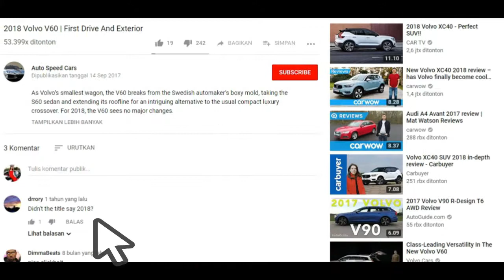2020 Audi TT RS - interior Exterior and Drive (Acceleration and Sound)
Regardless, the 2019 TT definitely takes its aesthetic cues from the well-received Audi halo sports vehicle, otherwise known as the R8. It’s much sharper, bolder, and more geometric than it was in previous model years, and the updates definitely help to up the aggression factor from all viewable angles.